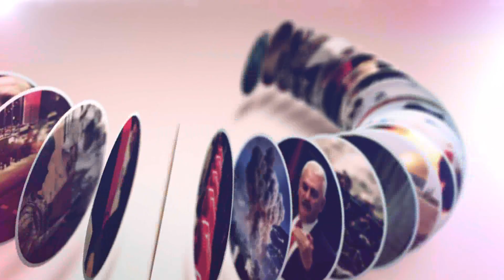Çılgın amcalar masada havai fişek patlattı